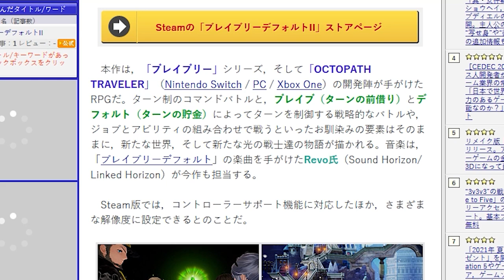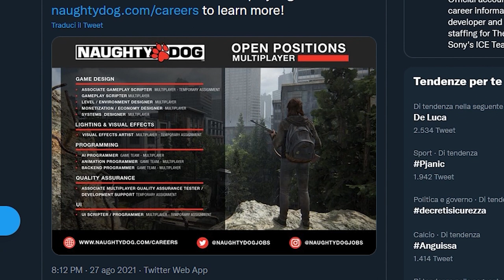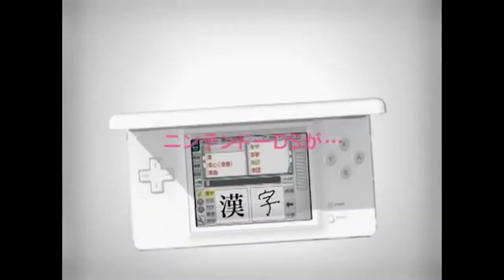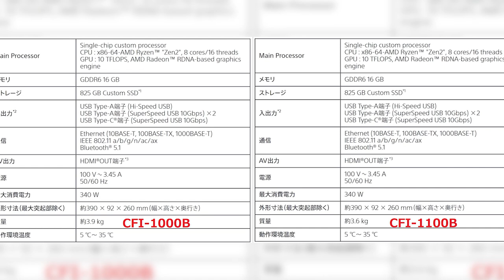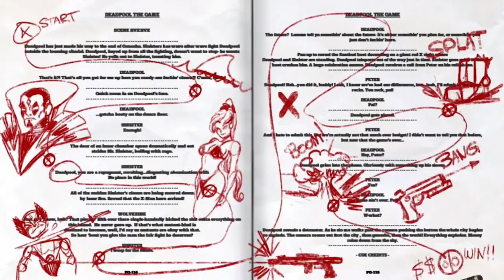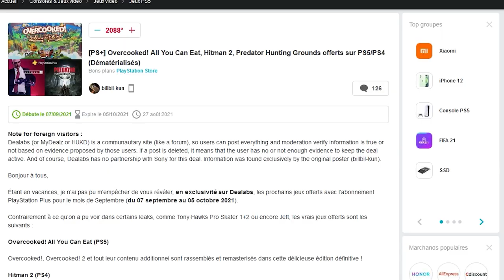SAKURAI E KID ICARUS | LA NUOVA PS5 È PEGGIORE? | SUDA51 PUNTA DEADPOOL | LEAK PS PLUS DEL MESE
Poracci bentornati sul TG Poro!
Oggi parleremo di:
Masahiro Sakurai che ha recentemente raccontato la storia dietro la creazione idi un amatissimo titolo per Nintendo 3DS, Kid Icarus Uprising.
La nuova PS5 è 300 grammi più leggera rispetto al modello originale. Lo Youtuber Austin Evans ha messo a confronto le due revisioni e ha scoperto che a essere stato ridimensionato è il sistema di raffreddamento. È una scelta saggia da parte di Sony?
Suda51 ha appena detto addio a Travis Touchdown, ma quali progetti ha per il futuro? Il leggendario game designer dopo No More Heroes vorrebbe lavorare con Marvel per un videogioco su Deadpool...
Infine, un leak da fonte affidabile avrebbe anticipato di qualche giorno i titoli che faranno parte del Playstation Plus di settembre. Quali titoli si aggiungeranno alla Instant Game collection del PS Plus?

00:00 Quiz e Intro
01:09 I dati di vendita di Bravely Default II
01:55 Naughty Dog al lavoro su un titolo multiplayer online: Factions di TLOU2?
02:32 Nagoshi abbandona Sega per Netease: addio Yakuza?
03:24 Sakurai e Kid Icarus Uprising: genesei del progetto
05:16 La NUOVA PS5 È PEGGIORE DELLA VECCHIA?
06:46 Suda51 al lavoro con Marvel per un gioco su Deadpool
07:58 I giochi del PS Plus di settembre
09:07 Outro e Patreon